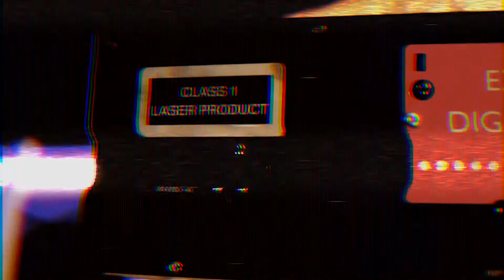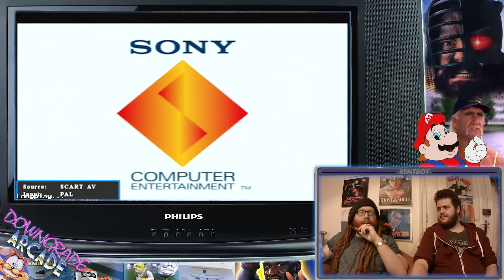Downgrade Arcade | Long Play - Knockout Kings 99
Dave and Michael get to grips with the classic slapfest that is the Playstation's Knockout Kings 99.

Neo Geo CD Baby lets go lets go!

Follow Michael & Dave on their Instagrams:
@Mikornell - Michael
@Soultribemusic - Dave

Like our theme tune? There's more where that came from
Follow Dave on Soundcloud: